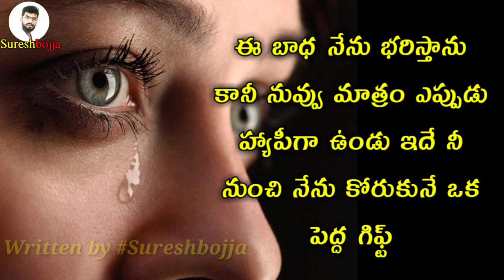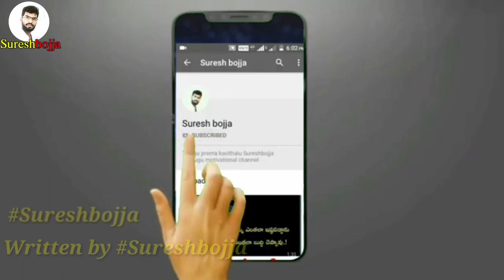ఎప్పుడైతే ఆన్లైన్ లో ఉండి కూడా రిప్లై ఇవ్వలేదు Sureshbojja Telugu love quotes Sureshbojja Telugu lo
ఎప్పుడైతే ఆన్లైన్ లో ఉండి కూడా రిప్లై ఇవ్వలేదు Sureshbojja Telugu love quotes Sureshbojja Telugu love poems

ప్రేమిస్తున్నాను అన్నావు ప్రేమించాను

లైఫ్ లాంగ్ ఉంటావ్ కదా అన్నావు ఉంటాను అన్నాను

నువ్వంటే నీకోసం నా ప్రాణం తీసుకునే అంత ఇష్టం అన్నావు నమ్మను

ఇప్పుడు నాది ప్రేమే కాదు అంటున్నావు లైఫ్ లాంగ్ ఉంటాను అని చెప్పి లైఫ్ లో వంట చేసి పోతున్నావు నీ కోసం ప్రాణం ఇస్తా అన్నావ్ ఇప్పుడు
 నీ ప్రాణం పోయినా నేను తిరిగి చూడను అంటున్నావ్

ఒక్కసారి నా లైఫ్ నుంచి వెళ్లిపోవాలి అనుకున్నావు గా వెళ్ళిపో తప్పు నాది మాత్రం అనకు ఎందుకంటే నీ లైఫ్ లోకి ఇంకొకరు వచ్చారు అని నాకు తెలుసు

నా మెసేజ్ కోసం వెయిట్ చేసే నువ్వు ఇప్పుడు ఆన్లైన్లో ఉన్న కూడా నాకు రిప్లై ఇవ్వలేదో ఆ రోజే తెలుసు ప్రేమలో బాధపడాల్సిన రోజు వచ్చింది అని

 ఈ బాధ నేను భరిస్తాను కానీ నువ్వు మాత్రం హ్యాపీగా ఉండు ఇదే నీ నుంచి నేను కోరుకునే గిఫ్ట్